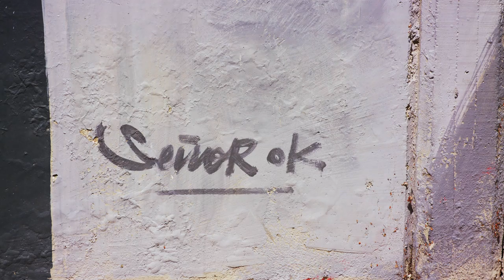Con un mural, el INDER inmortaliza a quienes le dan vida a la Unidad Deportiva Atanasio Girardot.